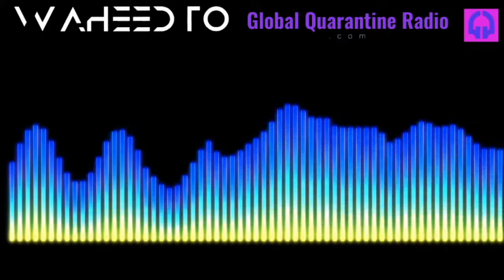Waheed.TO [Prog+TechHouse] on GQRLive.com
Tune in to Twitch.tv/GQRLive from 1:00 pm to 2:00 am EDT

Saturday, June 19th, 2021:

  1pm  DJ DC [Open Format]
 6pm  Anthony Trizzo [Progressive]
 8pm  Marko Milačić [Micro House]
10pm  Waheed.TO [Prog+Tech House]
12am  Spy Audio [DnB]